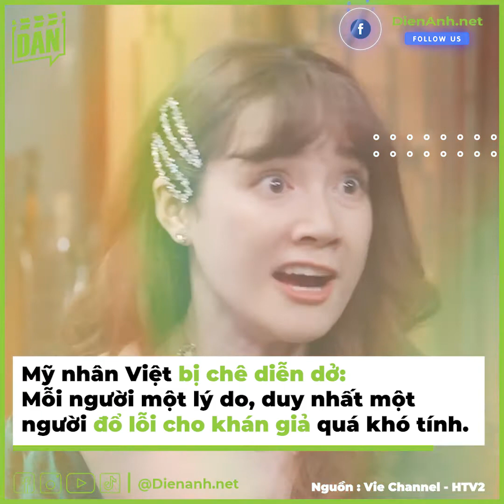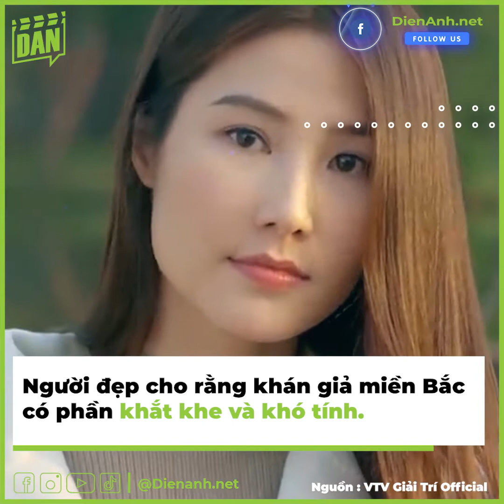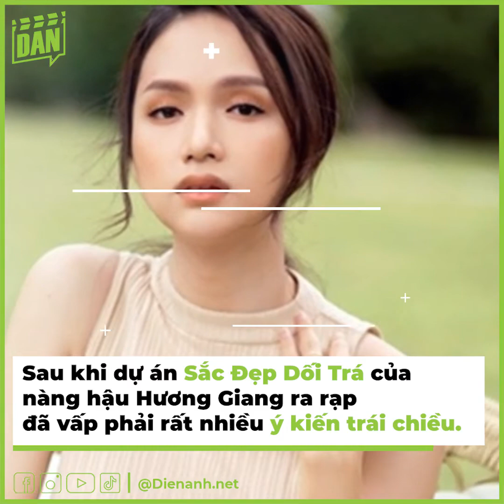Nhã Phương, Diễm My và hội mỹ nhân Việt phản ứng khi bị chê diễn dở | Điện Ảnh Net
Dù là người lần đầu đóng phim hay những nữ diễn viên đình đám của Vbiz cũng không thoát khỏi cảnh bị dân tình chê bai về chuyện diễn xuất. Tuy nhiên, trước sự đánh giả của khán giả thì mình thấy rất nhiều người lại cho rằng lỗi không phải nằm ở bản thân mình mà do yếu tố “khách quan”.